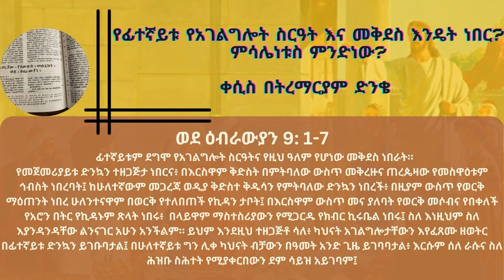የፊተኛይቱ የአገልግሎት ስርዓት እና መቅደስ እንዴት ነበር? ምሳሌነቱስ ምንድነው? | ቀሲስ በትረማርያም ድንቄ Kesis Betremariam Dinke